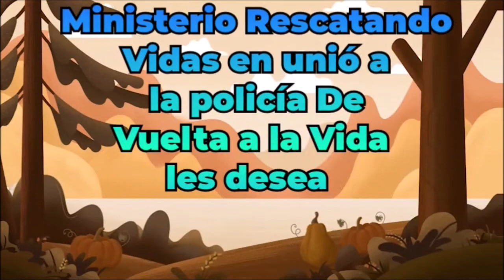Ministerio Rescatando Vidas en unión con la policía de Vuelta a la Vida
Ministerio Rescatando Vidas en unión con la policía de Vuelta a la Vida llevando la comida de acción de gracias a los más necesitados